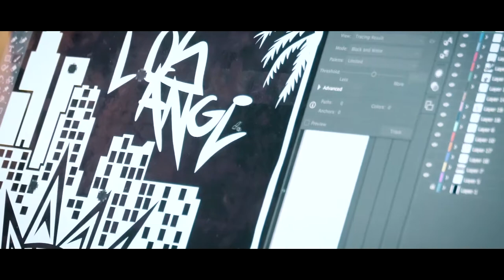Ikonick Board x Casey Rickey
BY ANDREW ROSAS